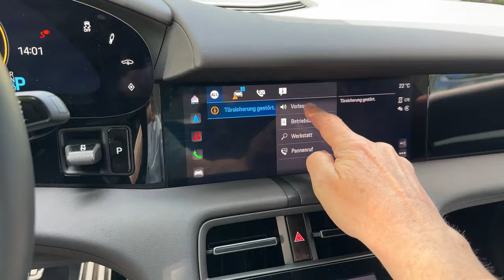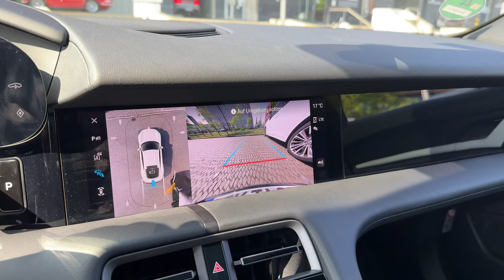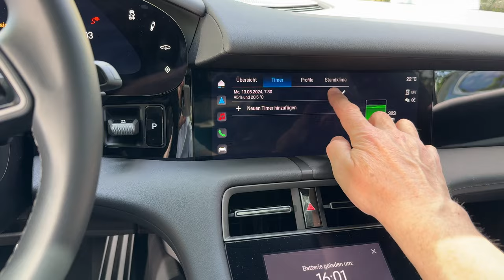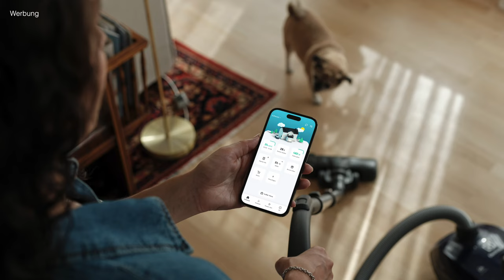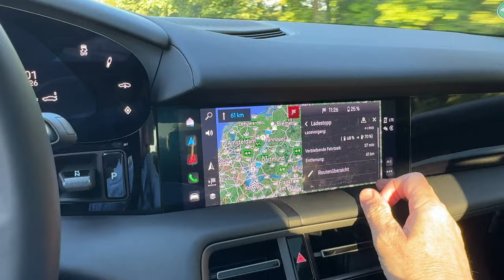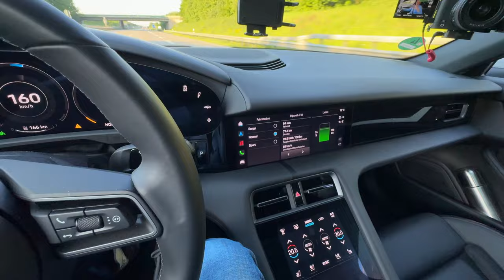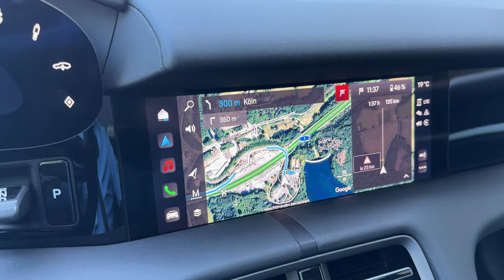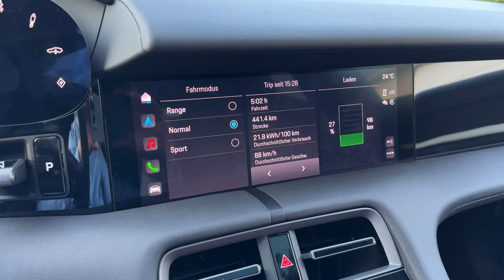Autotausch - Porsche Taycan statt Tesla Model S - Teil 2 - Software - Alltag - 880 km Langstrecke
Ich tausche mein Tesla Model S Longrange für eine Woche gegen einen Porsche Taycan. Wie erlebe ich den Taycan im Alltag? Komme ich mit der Software klar? Und wie schlägt sich der Porsche auf einer 880 km Langstrecke?
Was macht Stefan, der statt seines Porsches nun eine Woche Model S fahren muss?
Das schauen wir uns heute im zweiten Teil der Video-Reihe an. Es sind sind spannende Ergebnisse zu erwarten.

Das Video von Stefan, wo er über die Erfahrungen mit dem Model S berichtet, findet ihr zeitgleich auf seinem Kanal  @Schwunkvoll

Maingau Autostrom:
Du bist auf der Suche nach einer flexiblen Ladelösung für Dein Elektroauto? Dann bist Du bei Maingau richtig